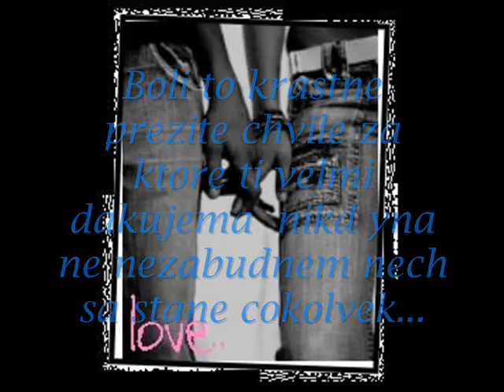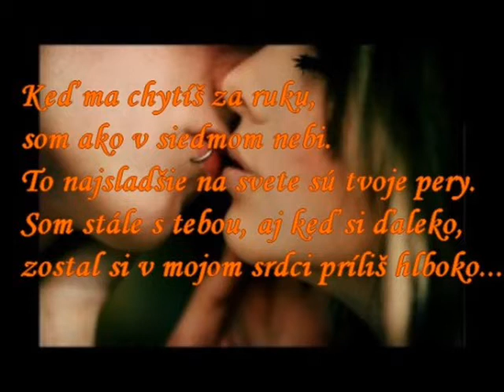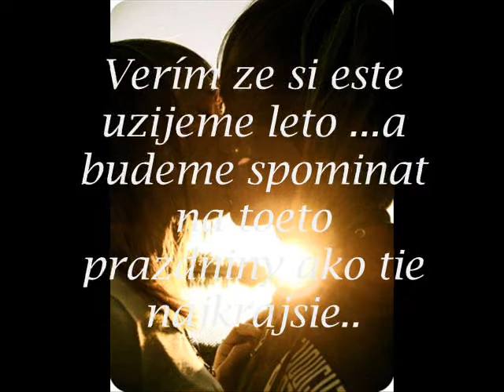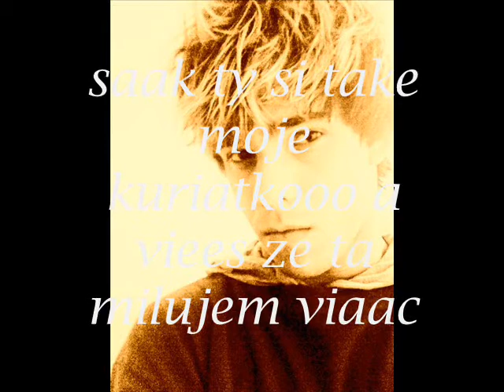prepaac kuriatkoo:(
milujem taaa